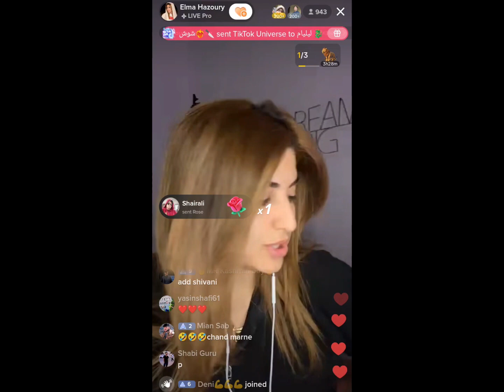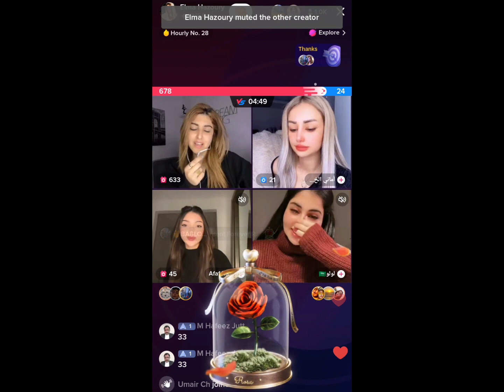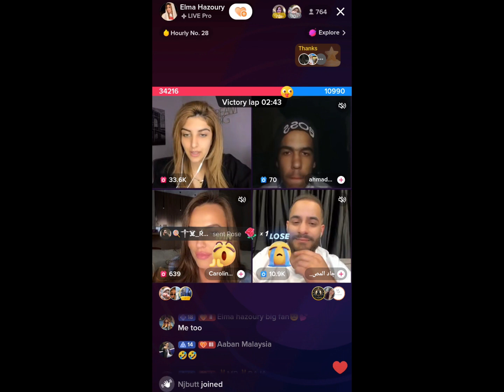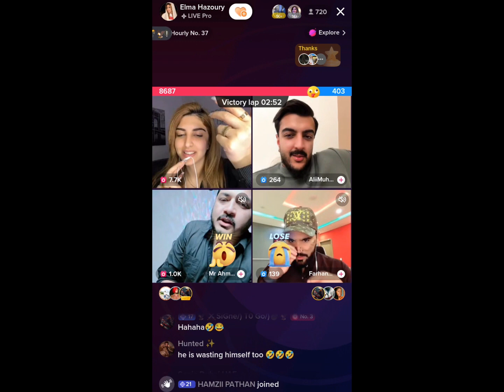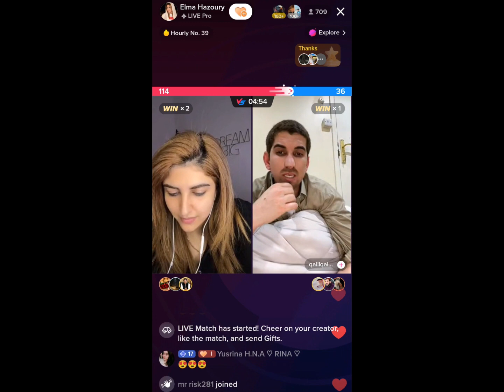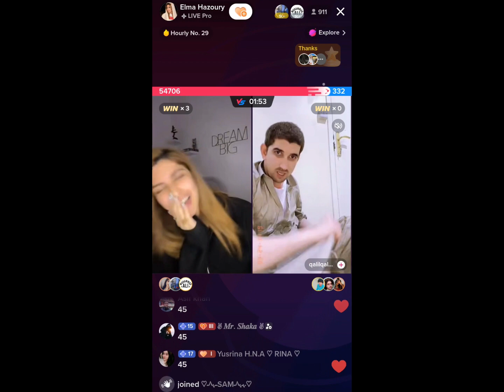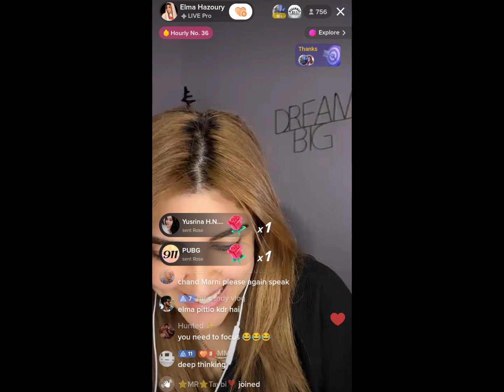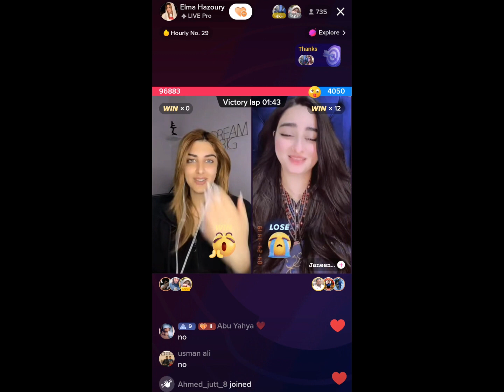Elma VS Janeen Match | Elma Hazoury Tiktok Live Of 7 March 2024 | Part #1 | Full Funny Video😜😂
MR PATTLO
Elma Hazoury
TikTok Live
TikTok Videos
Funny Videos
Anser Jutt
Punishment Matches
 Funny Punishment
Dance Punishment
elma video
patlo live
tiktok live
patlo live